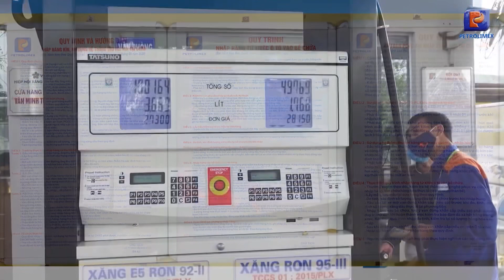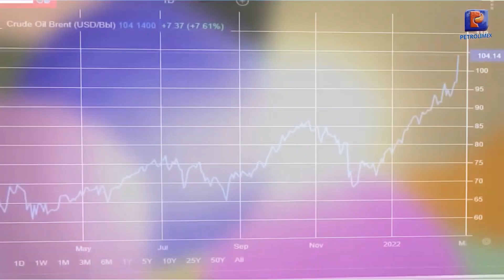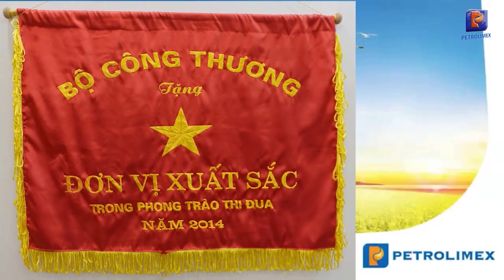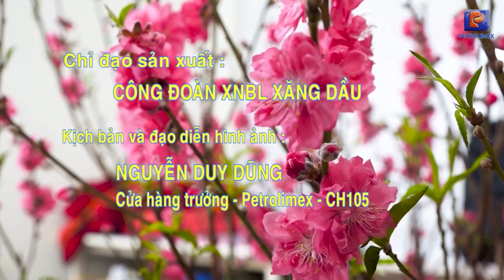XÍ NGHIỆP BÁN LẺ XĂNG DẦU | Nét Đẹp Trong Văn Hóa Doanh Nghiệp PETROLIMEX Hà Nội